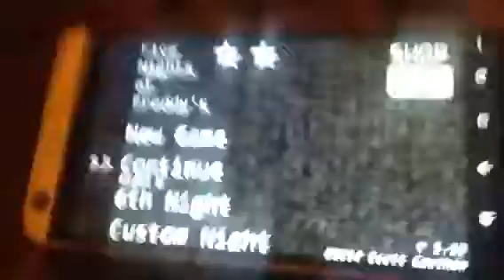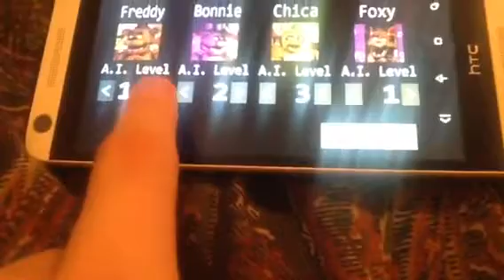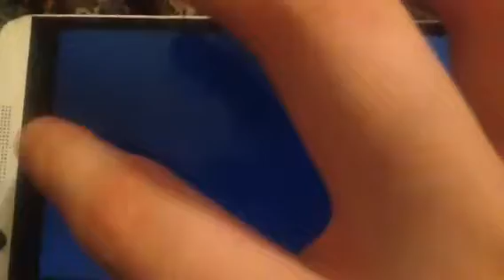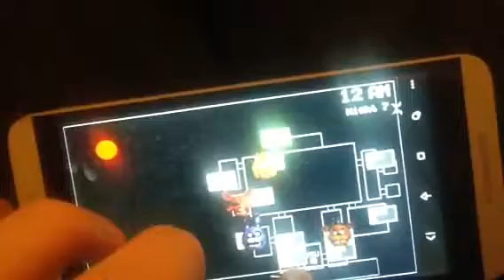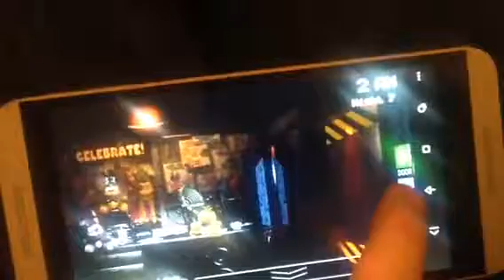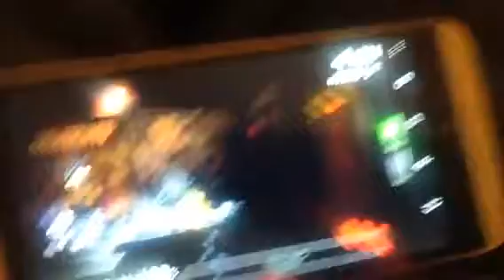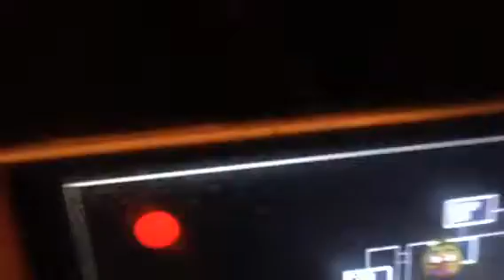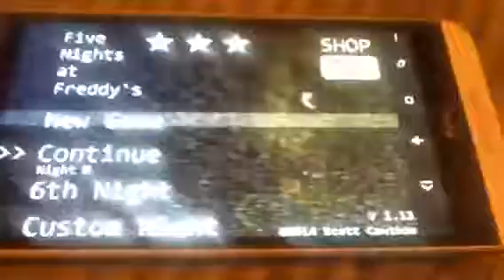Five Nights At Freddy's Custom Night 20/20/20/20 Mode Complete